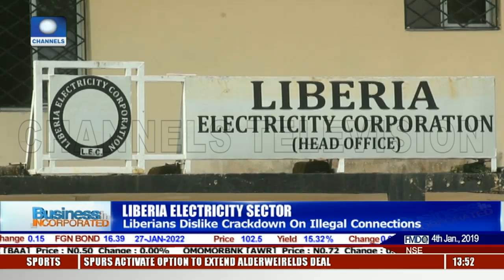What Pelosi’s New House Means For Wall Street |Business Incorporated